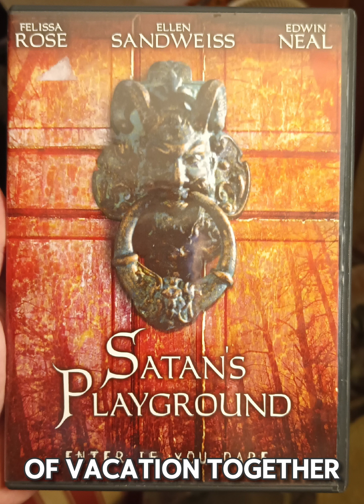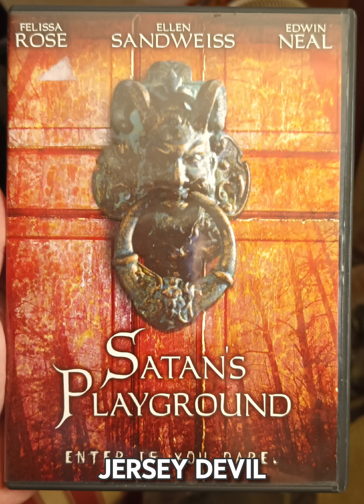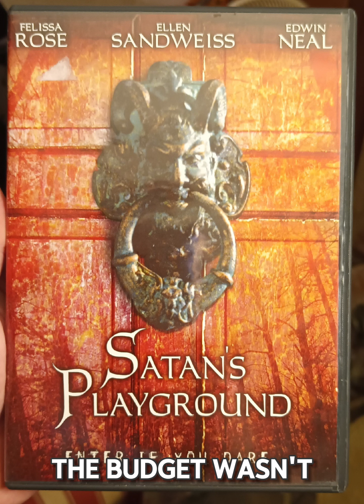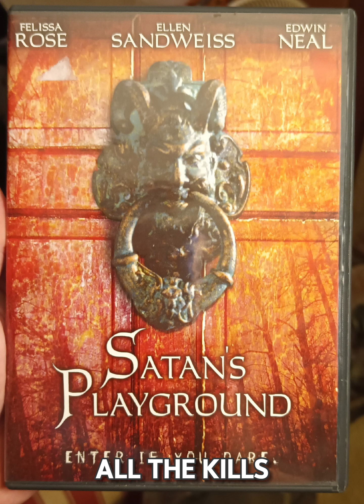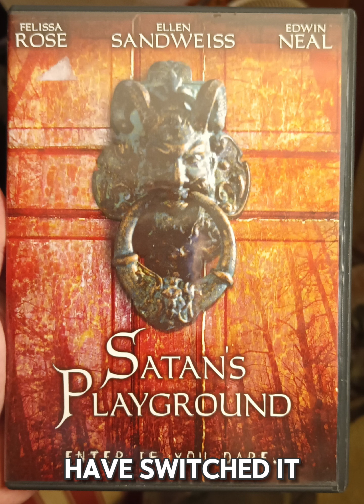Satan's Playground Movie Review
Kinda Recommend